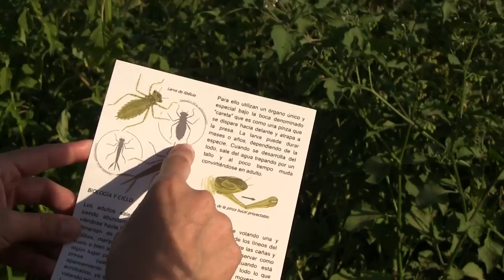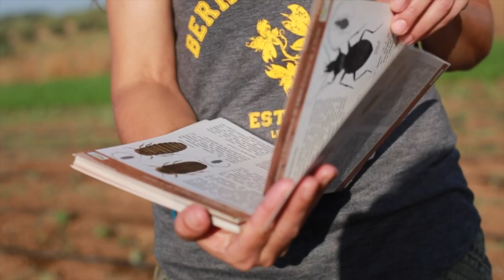ValorEcológico Cristina Díaz (AVANCE para RRSS)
Cristina Díaz, de la finca ecológica El Laurel, una de las referencias obligadas de la producción ecológica, explica la importancia de la fauna auxiliar para la producción ecológica. Es una de las 30 protagonistas que narran los 25 años de producción ecológica en el documental 'Valor Ecológico'. Estreno el 1 de octubre. Una producción de Ecoperiodismo para Ecovalia.